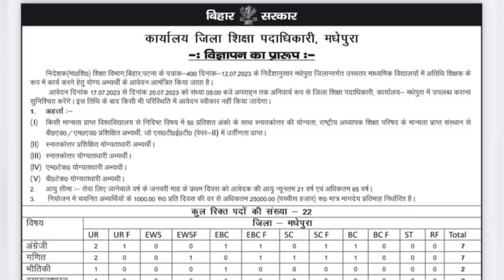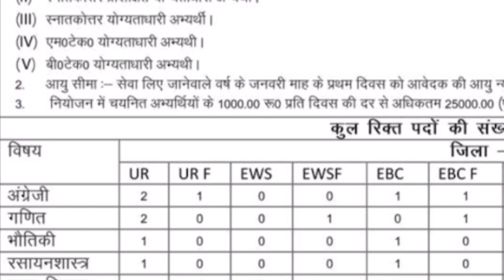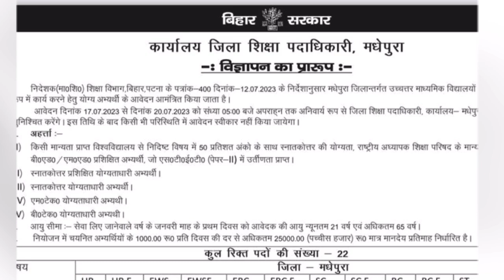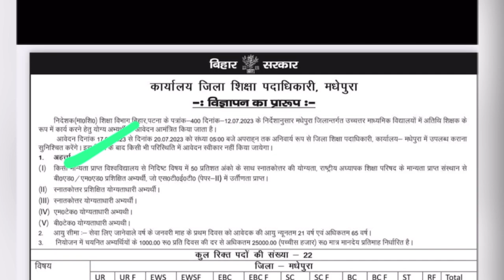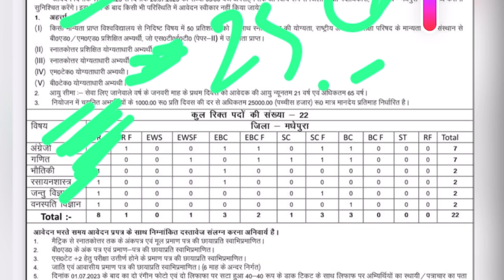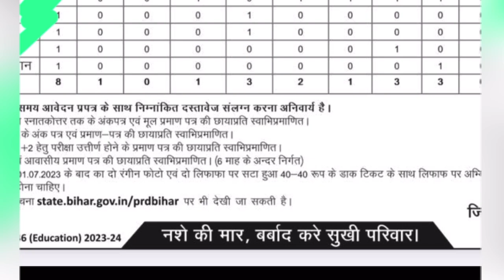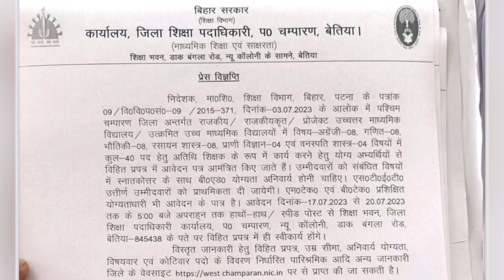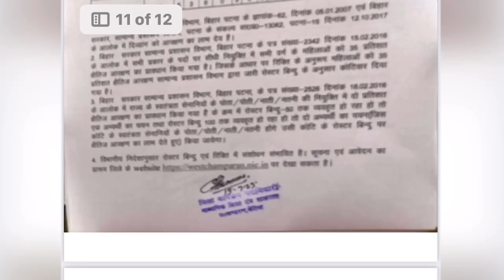बिहार 30 जुलाई को नौकरी पक्की | Bihar new vacancy july 2023 | bihar guest teacher recruitment 2023